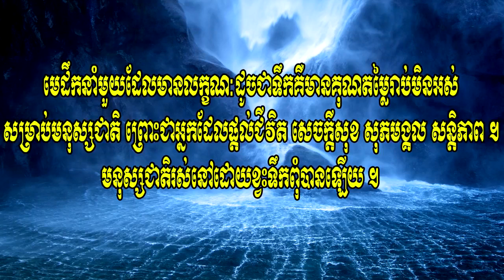គុណសម្បត្តិ ឬ គុណធម៌ទាំងដប់ភាពជាអ្នកដឹកនាំ